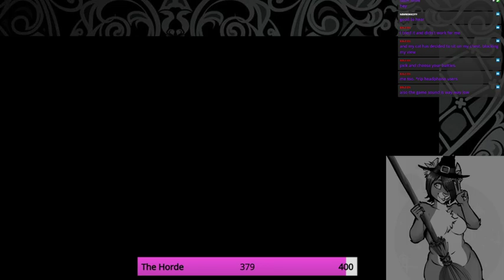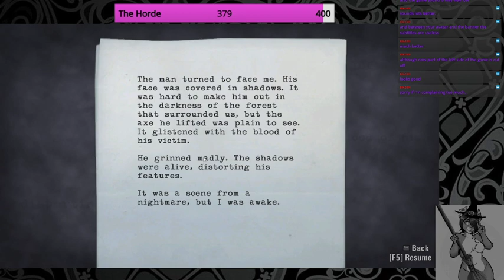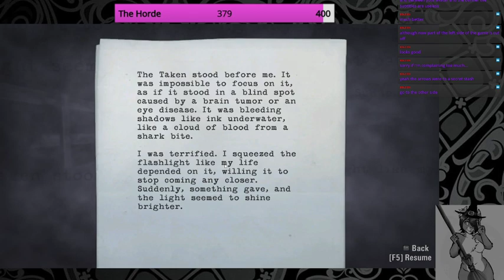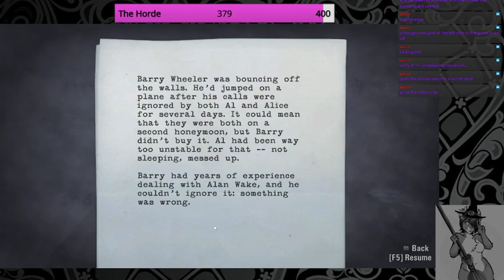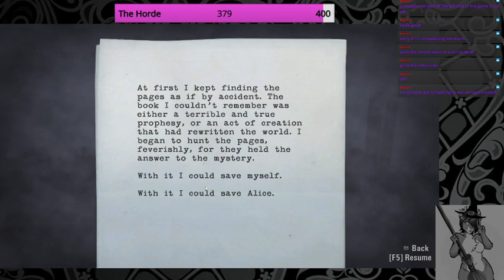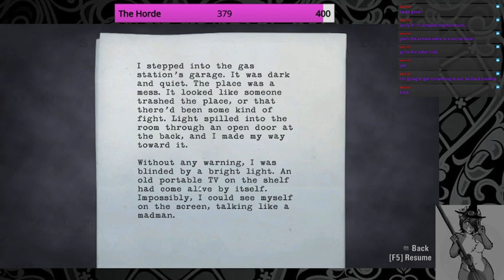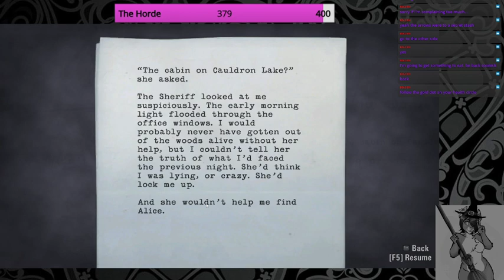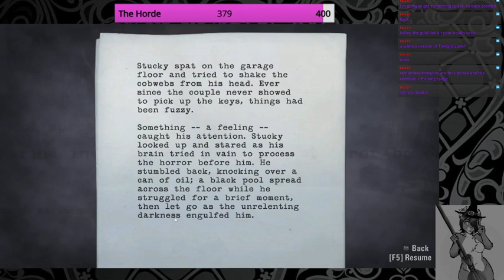First time Playing this game!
I suck at video games.